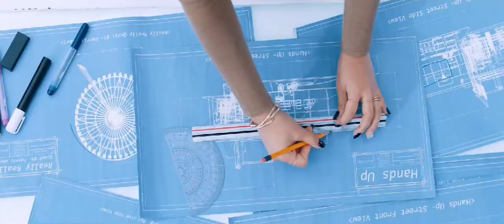Cherry Bullet - '무릎을 탁 치고 (Hands Up)' MV WITH NAMES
Welcome to Learning K-POP Names! Today we are watching "Hands Up" from Cherry Bullet!

There are 10 members in Cherry Bullet, but three left the group. The members names are:

Current Members (2022):
Park Haeyoon
Choi Yuju
Kim Bora
Heo Jiwon
Katsuno Rise (Remi)
Park Chaerin
Hirokawa Mao (May)

Former Members (2019):
Kim Kyungjoo (Mirae)
Kato Kokoro
Huang TzuTing (LinLin)